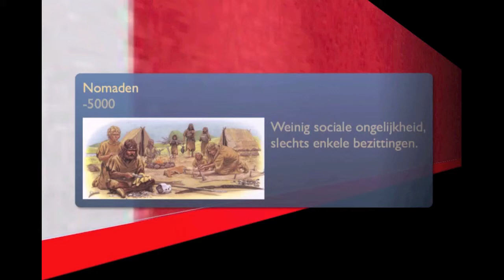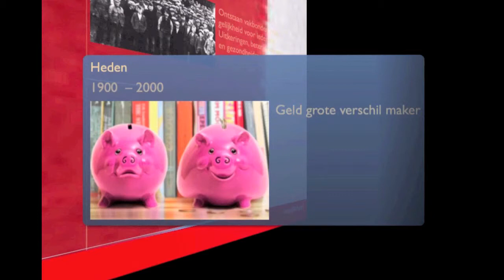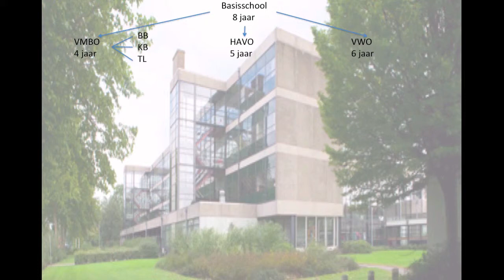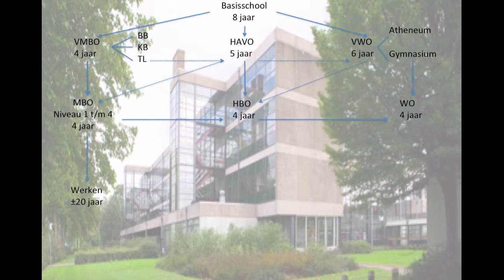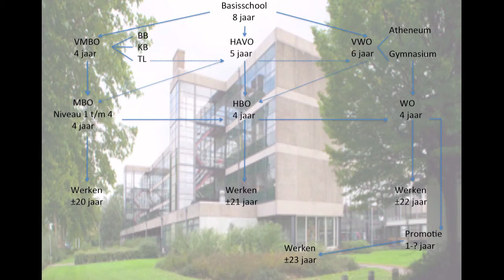H2 §Extra openlijke en verborgen armoede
De uitleg bij Hoofdstuk 2, sociale ongelijkheid voor het vak Maatschappijleer 1.